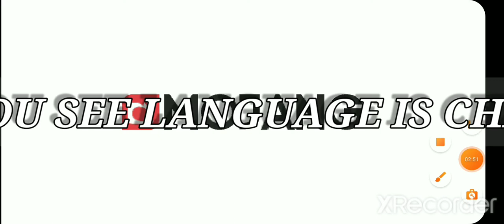HOW TO CHANGE LANGUAGE IN POJAV LAUNCHER SPECIAL TECHNIC